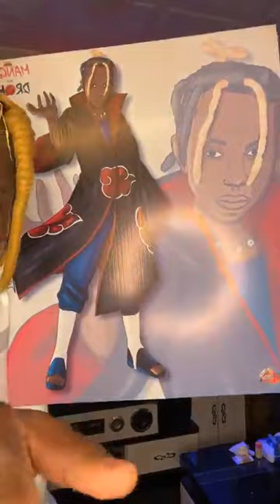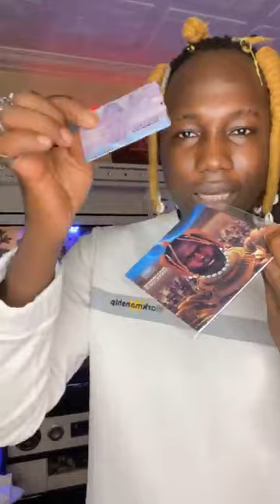KAYAWOTO KAYAWOTO JE VOUS INFORME QUE LE CLIP QUI ARRIVE SERA PHÉNOMÉNAL À NE PAS MANQUER L'HEURE...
le roi de la maouland vous reçoit À bras ouverts.